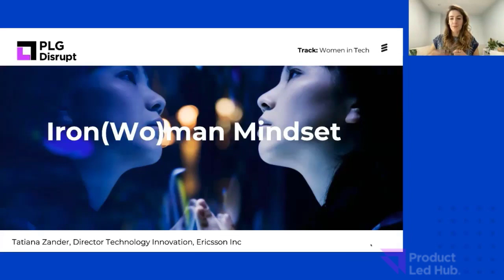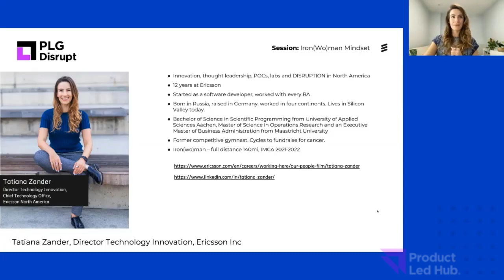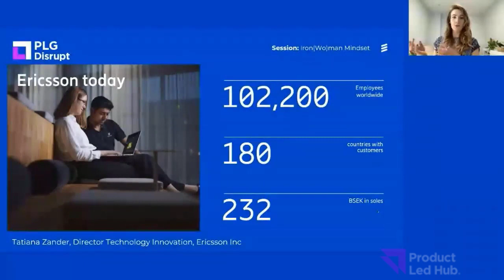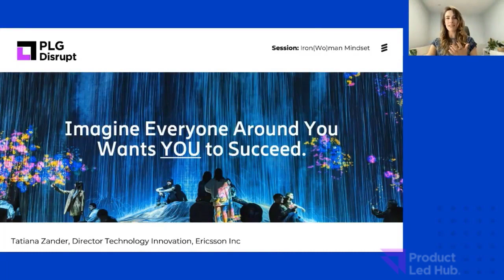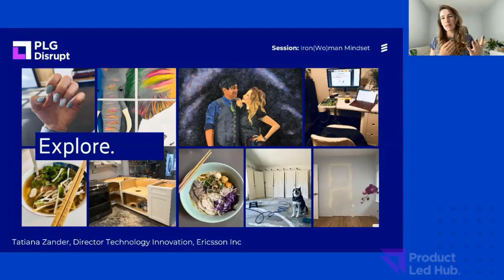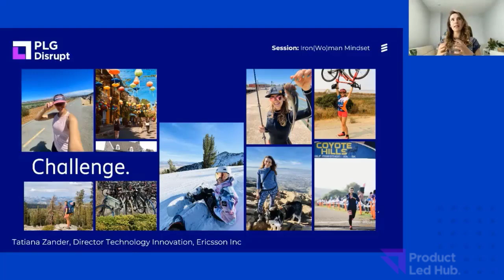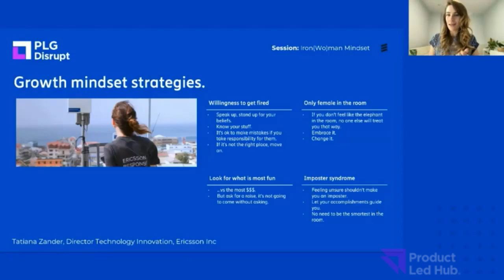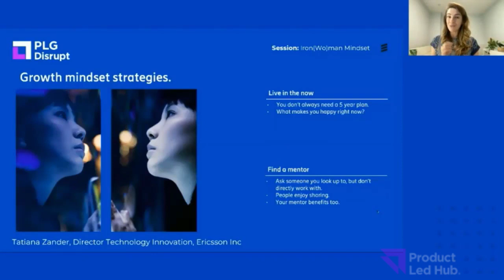IronWoman Mindset - PLG Disrupt Summit 2021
During this PLG Disrupt session, Tatiana Zander, Director of Technology Innovation at Ericsson, sheds light on the current state of women in technology. Her presentation focuses on providing valuable insights and strategies for creating an inclusive work environment that values individuals based on their abilities rather than their gender. Tatiana emphasizes the importance of adopting a growth mindset to overcome professional challenges and shares practical tips on how to apply this mindset in your day-to-day work.

Throughout her talk, Tatiana addresses common scenarios faced by women in tech, such as being the only female at the table and experiencing imposter syndrome. Drawing from her extensive professional background, she shares lessons learned and effective strategies for overcoming these obstacles.